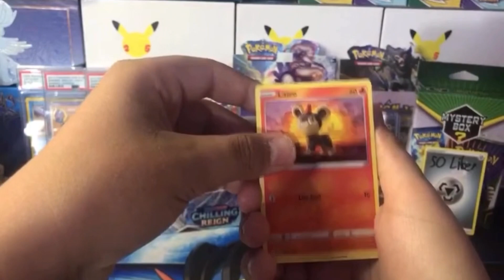The Hits Don’t Stop! 🔥🔥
Thank you all so much for watching my video and for your support! I appreciate each and every one of you guys.

🔴 Live streams every week at least once or twice! Giveaways usually begin at 35 likes so you do not want to miss it!

📫 Mail Inquiries
VisionGames Pokemon